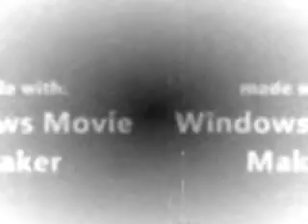roblox main theme song